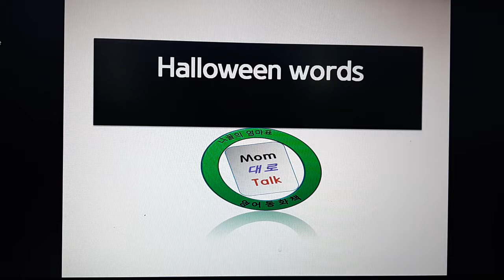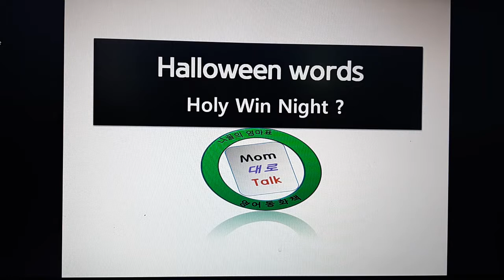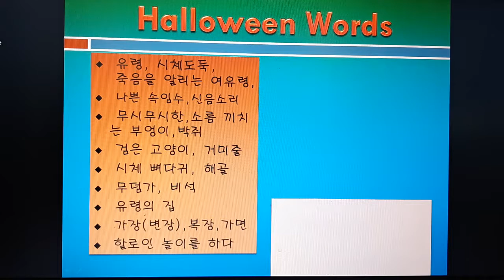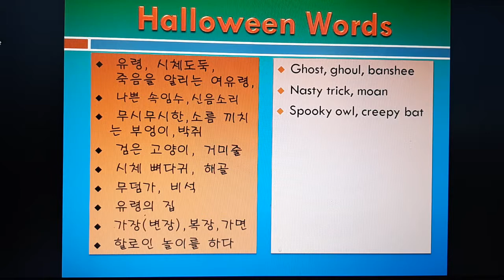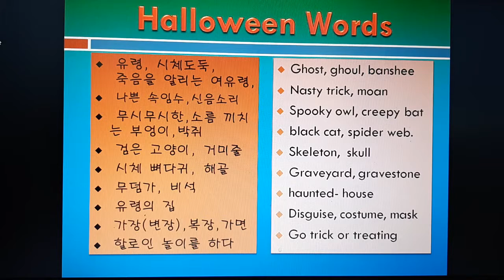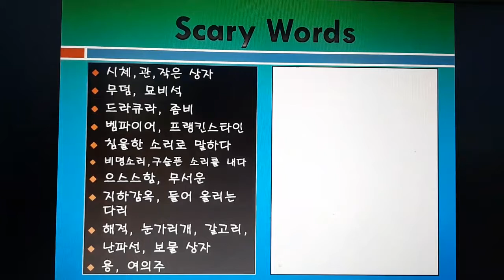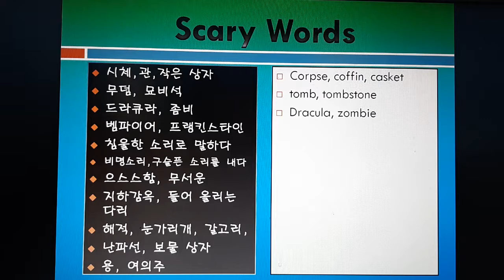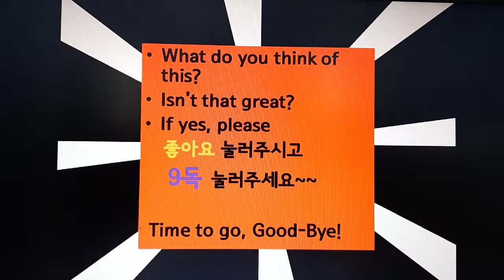영어동화책 공부- Halloween Words- Creepy, Spooky, Scary 단어들! 미리미리 알아두자!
영어동화책에 많이 나오는 할로윈의 무서운  단어들을 알아보아요!
할로윈의 유래와 Holy Win Night 이란?
항목별 엄마가 알아야할 키워드 단어들
Creepy
spooky
scary words!